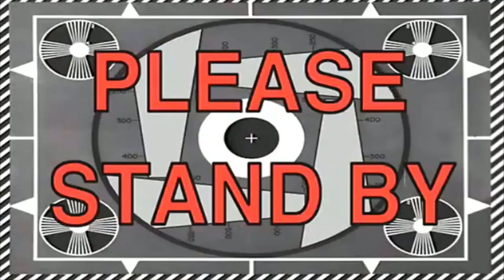PARODI THE MEDLEY BY RIA PRAKASH | TALENTNYA SEMUA HEBAT HEBAT!! PUAS HATI SERIOUS!! | KCREACTION 18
Ria Prakash dan tim nya buat parodi sumpah PADU gila. GOKIL.
Weyyy memang 10 Bintang lah aku kasi. POWER sangat ni!
Aku memang nak ulang banyak kali tengok.